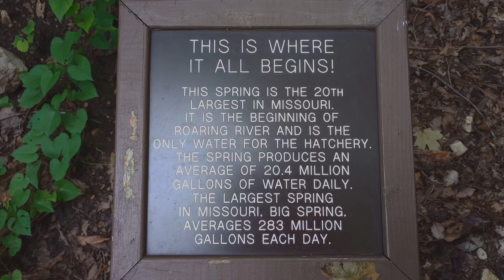😲 TOP Visited State Park in Missouri & I Think You Will Like It Too!!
🎚️Blessings, Meggidoo

🙌Are You a Nature Photographer? Clickasnap $Pays You When People View Your Photos Here!

🌱🥦🥬ORGANIC NATURE FOOD FOR👉E N E R G Y